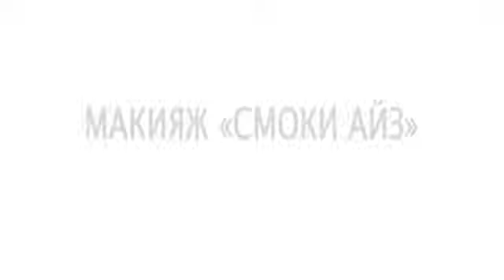Мастер класс от Йонаса Врамеля mpeg